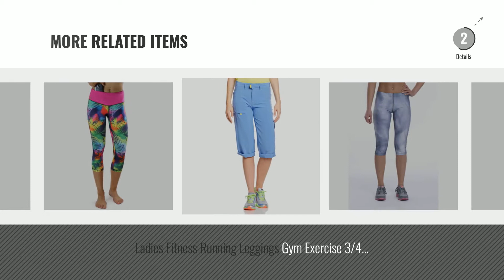Top 10 Women Fitness Capris [2018]: Under Armour Ua Heatgear Armour, Capri Women's, Black, Small, 1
New! 2019 Black Friday / Cyber Monday Trousers Deals and Updates.

Black Friday / Cyber Monday Under Armour Ua Heatgear Armour, Capri Women's, Black, Small, 1 by Under Armour

Black Friday / Cyber Monday adidas Women's Tech Fit Capri - Black/Matte Silver, Medium by adidas

Black Friday / Cyber Monday Under Armour Tech Twist, Capri Women's, Black, X-Large by Under Armour

Black Friday / Cyber Monday Under Armour Women's UA HG Capri, Black, Medium by Under Armour

Black Friday / Cyber Monday Foxter Women Fitness Capri Compression Yoga 3/4 Pants Gym Workout Leggings Base Layer by Foxter Bike Wear

Black Friday / Cyber Monday Under Armour Women's Ua Hg Printed Capri, Midnight Navy/Midnight Navy/Metallic Silver, M by Under Armour

Black Friday / Cyber Monday NIKE Women's Power Essential Dri-FIT Running Crops, Black/Black, Medium by NIKE